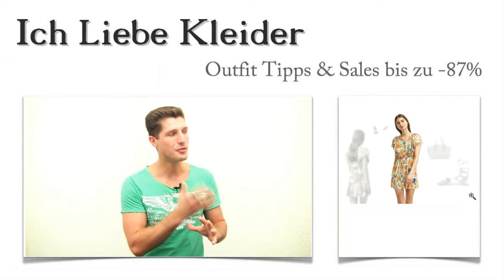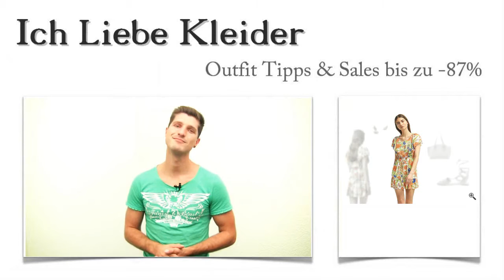Schöne Strandkleider + 3 Sommer Outfits für Nina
Traumhafte Sommer Outfits und schöne Strandkleider liebt Nina über alles. Sie ist eben ein echtes Sommermädchen. Sie schrieb mir und bat mich um Unterstützung beim Zusammenstellen ihrer neuen Sommer Outfits. Als sie schöne Strandkleider bis zu 87 Prozent günstiger hier im Shop fand, war sie total überwältigt. Wollt ihr wissen, wie diese unglaublichen Preise möglich sind? Dann lest aufmerksam weiter und lasst euch mit einer tollen Überraschung belohnen!

Schöne Strandkleider geschickt kombiniert: Diese 3 Sommer Outfit Ideen haben Nina total begeistert
Dass Nina ihre Wahl so schnell treffen würde, hatte sie nicht erwartet. Aber schöne Strandkleider haben es ihr wirklich angetan. Als sie ihr Kleid gefunden hatte, wusste sie sofort, dass diese schicken Espadrilles Sandalen mit der auffälligen Schnürung perfekt dazu passen würden. Die geräumige Shopping-Bag in Beige ergänzt Ninas Sommer Outfit. Schlichte Ohrringe in Blattform dürfen natürlich auch nicht fehlen. Schaut euch die Bilder an!

Schöne Strandkleider: So sieht echtes Summer-Feeling für Nina aus
Nina liebt schöne Strandkleider. Blumendrucke, leichte Stoffe und tolle Farben gehören unbedingt dazu. Kein Wunder also, dass Nina sich für dieses schicke Strandkleid entschieden hat. Besonders schön findet sie die Schmetterlingsärmel und den umwerfenden Blüten-Print. Der leichte Stoff garantiert einen tollen Tragekomfort. Klickt mal auf die Bilder und seht, wie wunderschön Strandkleider aussehen können!

Sparen leicht gemacht: Schöne Strandkleider und schicke Sommer Outfits bis zu 87 Prozent günstiger nur hier im Shop
Schicke Sommer Outfits gesucht? Hier im Shop findet ihr schöne Strandkleider mit den passenden Outfit Tipps bis zu 87 Prozent günstiger. Es handelt sich um limitierte Kleider, die ihr hier zu Spitzenpreisen kaufen könnt. Da die Strandkleider nur in begrenzter Stückzahl vorhanden sind, lohnt es sich immer wieder reinzuschauen. Denn unsere Angebote verändern sich ständig. Nutzt die Gelegenheit und stöbert nach tollen Sommer Outfits hier im Shop!

Überraschung! Traumhafte Sommer Outfits speziell für euch zusammengestellt
Liebt ihr den Sommer so sehr, wie Nina es tut? Dann braucht ihr auch tolle Sommer Outfits, um diese Jahreszeit wirklich genießen zu können. Ich möchte euch heute etwas Besonderes anbieten. Schreibt mir einfach, wie ihr euch schicke Sommer Outfits vorstellt! Welche Farben mögt ihr, und welche Accessoires liebt ihr? Mit all diesen Informationen wird es mir gelingen, wunderschöne Sommer Outfits für euch zusammenzustellen, die wirklich zu euch passen. Nutzt eure Chance und freut euch auf wunderschöne Strandkleider!